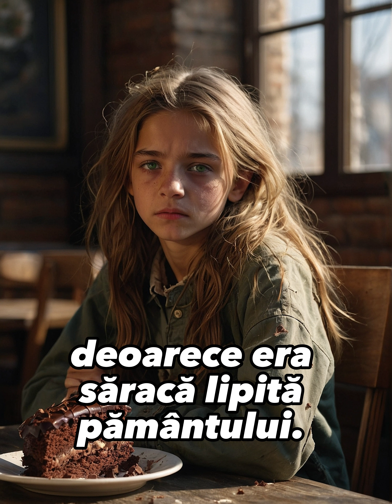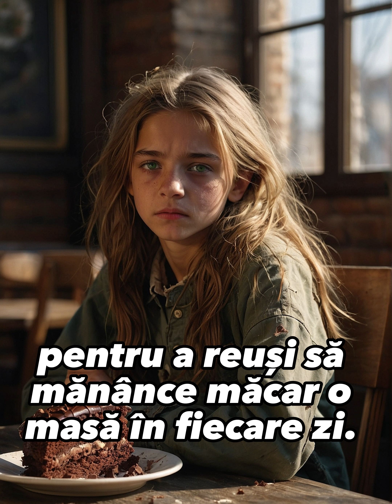O fetiță săracă a intrat într-un restaurant și, văzând că nimeni nu era atent la ea, s-a dus la...